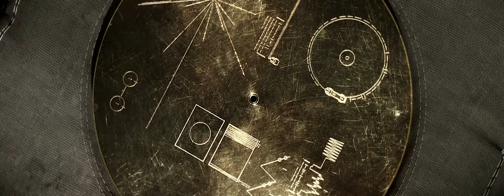Stardust HD 1080p